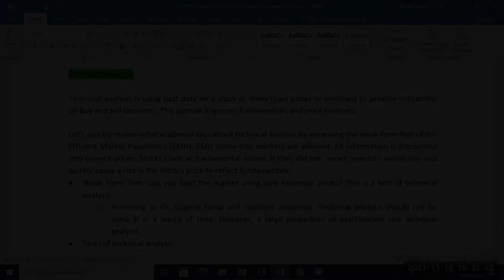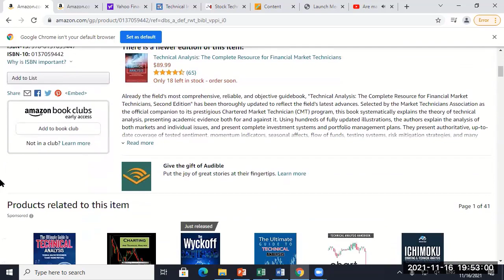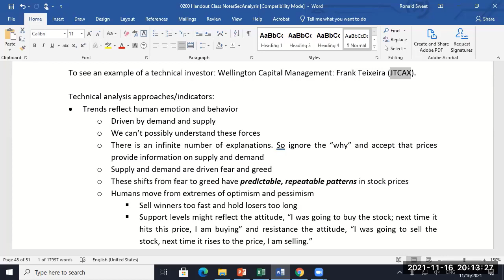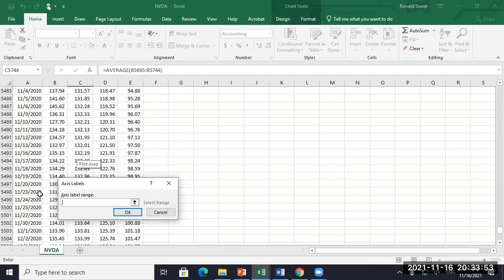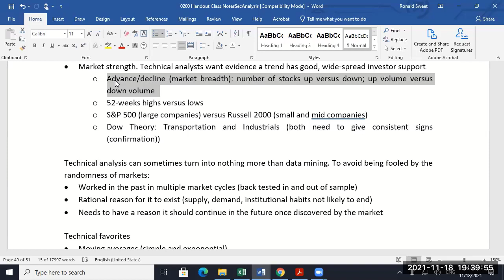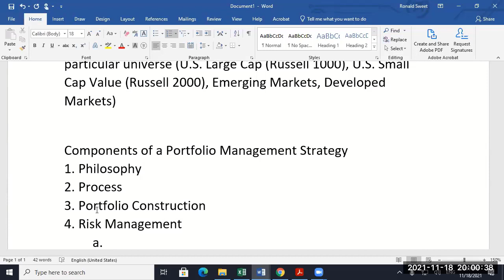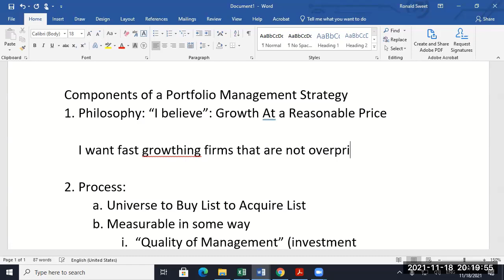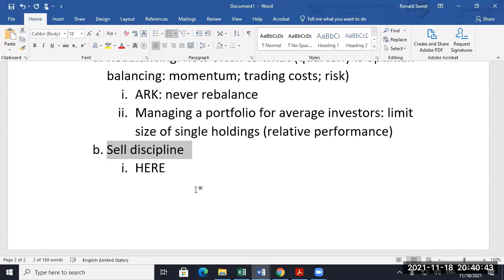UTSA Security Analysis November 16 and 18, 2021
00:00     November 16 Class
1:13:17  November 18 Class